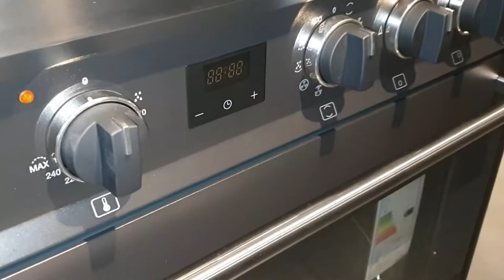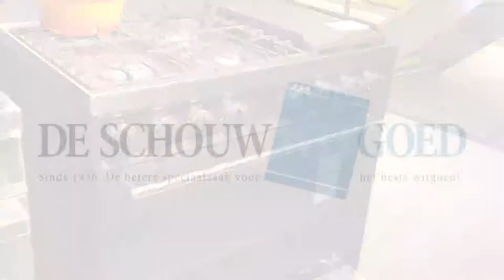Smeg B9GMANLK9 fornuis | De Schouw Witgoed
Uit de nieuwe 'Professionale' serie afkomstig design fornuis uitgevoerd in een breedte van 90 cm. in de kleur antraciet. Dit strakke Smeg B9GMANLK9 beschikt over grote zwarte knoppen, een robuuste stanggreep en bijpassende pandragers.